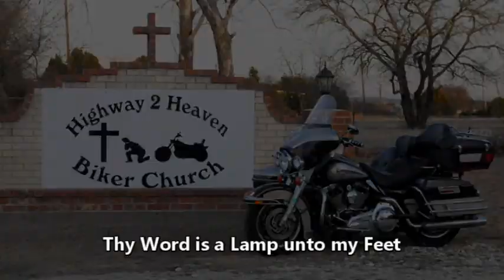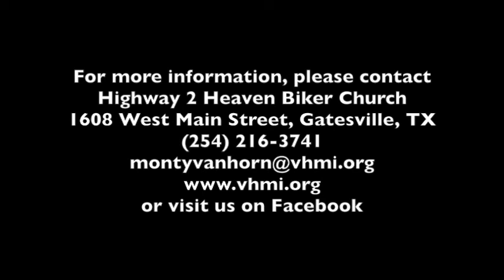03172019 the word is a lamp unto my feet